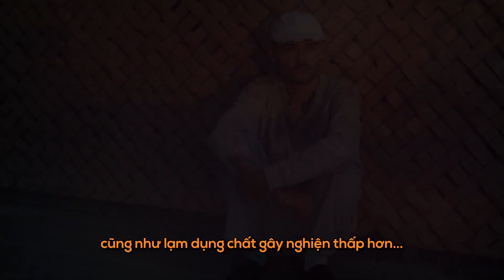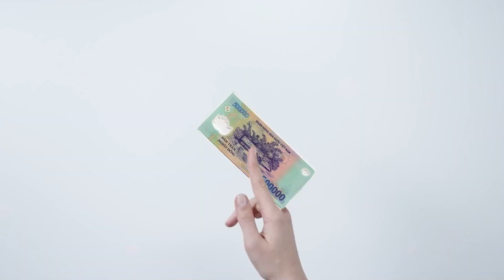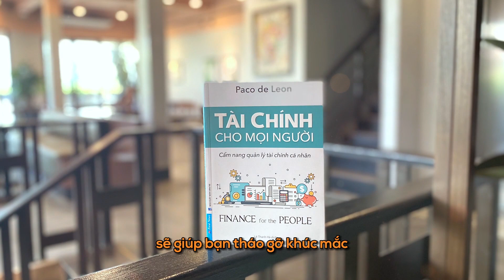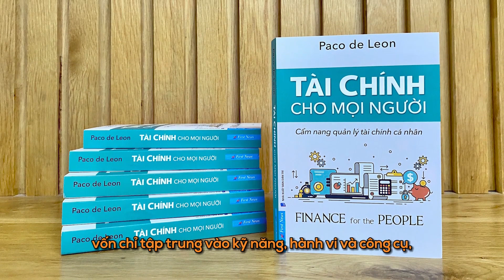Bí quyết kiểm soát tài chính hiệu quả | Tài chính cho mọi người | First News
Hầu như ai trong chúng ta cũng đều có những cảm nhận kỳ lạ về tiền bạc. Bạn luôn có cảm giác thôi thúc muốn tiêu hết số tiền trong tay? Bạn thấy không thoải mái khi tiêu tiền cho việc hưởng thụ? Hay bạn cảm thấy việc đầu tư thu lời có gì đó… trái đạo đức?

Những cảm xúc và niềm tin đó vốn được định hình bởi trải nghiệm cá nhân, hoàn cảnh gia đình, cũng như những câu chuyện chúng ta được nghe khi còn nhỏ. Và những suy nghĩ này tiếp tục “giữ nguyên hiện trạng” bởi sự im lặng (thậm chí là cảm giác xấu hổ) của chúng ta xoay quanh chủ đề tiền bạc. Từ xuất phát điểm đó, không có gì ngạc nhiên khi nhiều người vẫn khó có thể dành dụm tiền tiết kiệm, căng thẳng tinh thần vì nợ nần và gần như không thể hiểu được thế giới đầu tư huyền bí.

Không giống hầu hết các sách tài chính cá nhân khác vốn chỉ tập trung vào kỹ năng, hành vi và công cụ, “Tài chính cho mọi người” (tựa gốc: “Finance for the People”) mời gọi bạn phân tích những niềm tin, cảm xúc và trải nghiệm của chính bạn với tiền bạc. Thông qua cách tiếp cận dễ hiểu, giàu sự cảm thông và chiêm nghiệm cá nhân, Paco De Leon giúp bạn thay đổi những niềm tin và hành vi tài chính tiêu cực, hướng đến một “mối quan hệ” lành mạnh, tích cực và tươi sáng hơn.
📚 Kết nối với First News